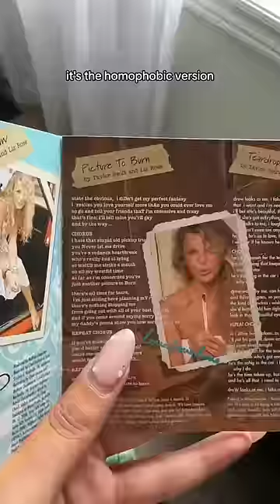SWIFTIE HAUL pt 1